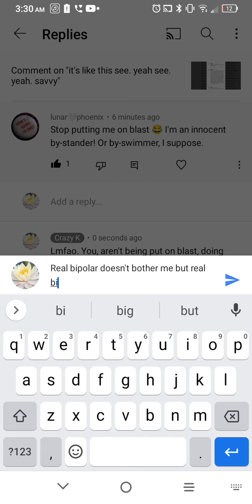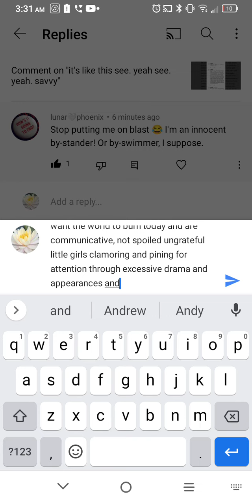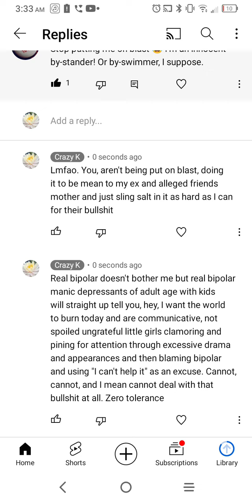cannot, will not, and ain't gonna. especially not at all anymore. @lunar🤍phoenix not on blast yall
just a pisces allowed to speak to me unlike krystal or Jennifer facts 💯